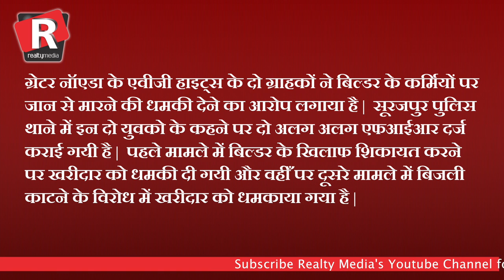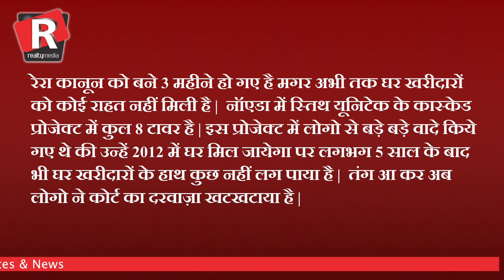Realty media Superfast top 5 news